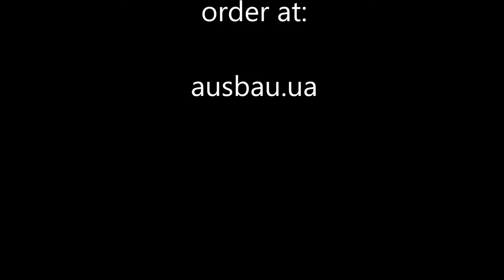Hydraulic dock levelers AUSBAU-DL how it works.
Hydraulic dock levelers - cover the difference in height between the concrete ramp and truck. It also allows to make the loading/unloading processes in shorter time.